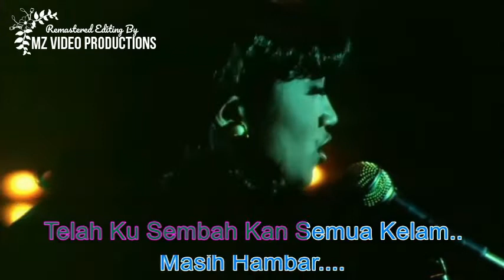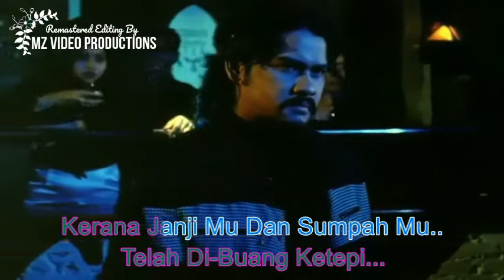Ziana Zain ~Berpisah Jua minus1